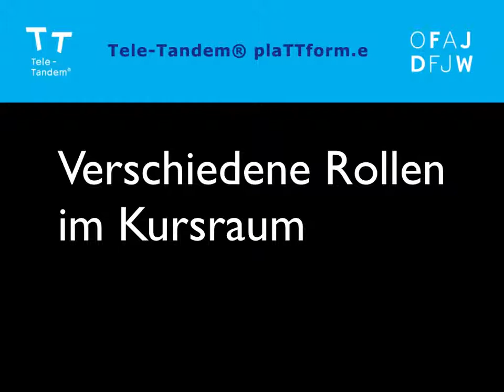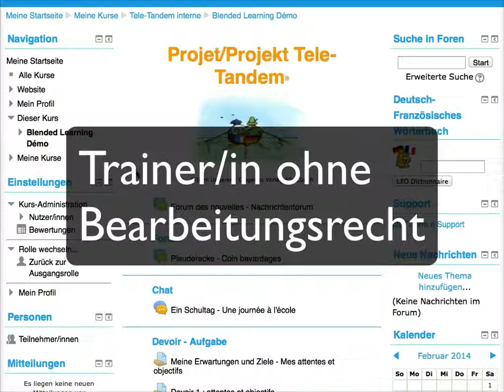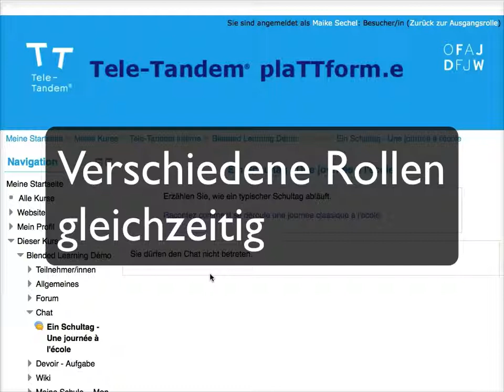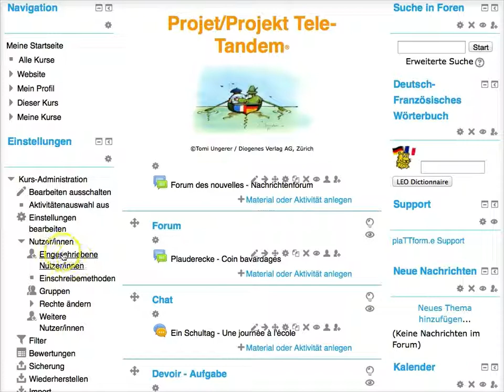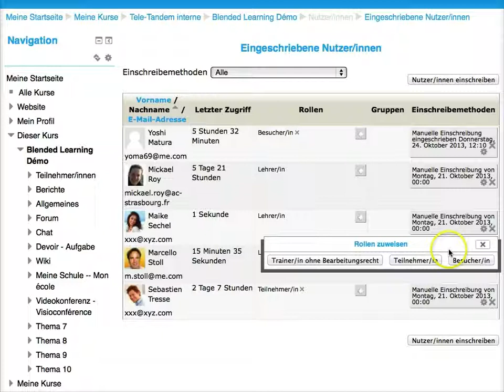Tele-Tandem: Verschiedene Rollen im Kursraum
In diesem Videotutorial lernen Sie die verschiedenen Rollen im Kursraum auf der Tele-Tandem® plaTTform.e (Moodle) kennen. Mehr zu Tele-Tandem® - Projektbasierter deutsch-französischer Schüleraustausch mit neuen Medien